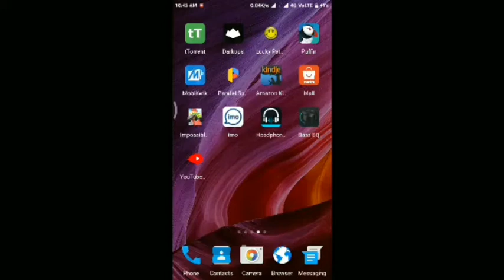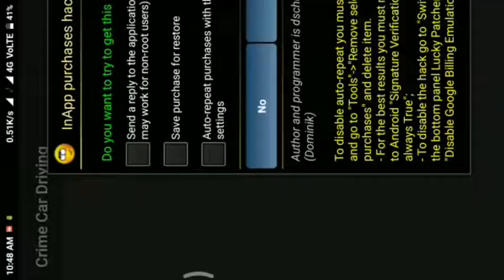Hack Crime Car Driving Simulator Mod Apk